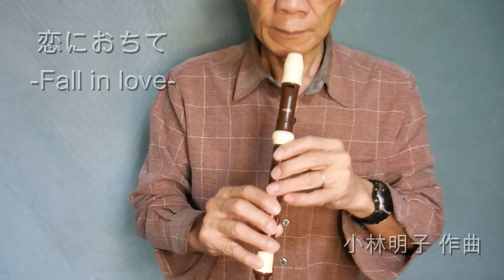恋におちて -Fall in love-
作曲: 小林明子
ソプラノリコーダー: 畔柳義範